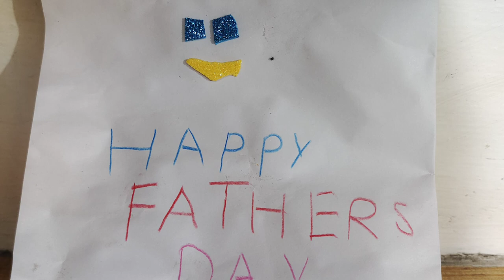How We Celebrate Father's Day ||My Emotional Video ||Saba vlogs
Father's Day Gift Ideas During Quarantine | Fathers Day Gifts | Fathers Day Gifts 2021
In this video i am showing how best diy gift ideas for fathers day which you can make easily during quarantine.In fact these gift ideas will bring smile on your father's face. These gift ideas are best for fathers day 2021. These gift ideas include some very easy cards and handmade gifts that you can make in quarantine. Hope you enjoy these gift ideas. If you liked these fathers day gifts during quarantine then give us your feedback in comments. Thanks!